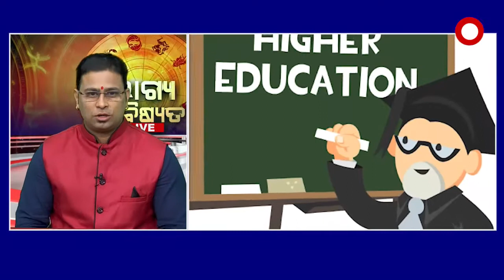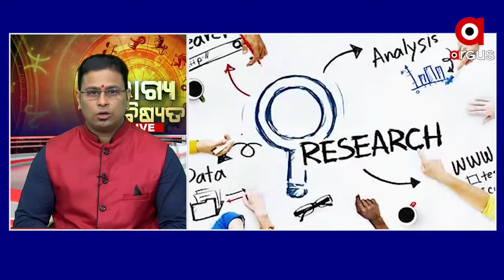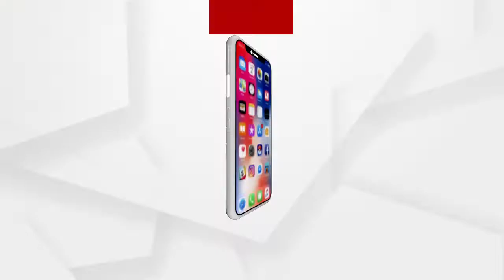BHAGYA BHABISYATA | ଭାଗ୍ୟ ଭବିଷ୍ୟତ